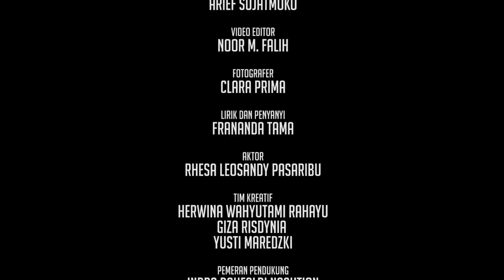Hari Move On Nasional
20 Mei adalah Hari Kebangkitan Nasional. Kebangkitan bisa juga diartikan move on atau beranjak. Nah, beranjaknya bisa macem-macem. Beranjak dari hobi ngebully orang, beranjak dari kemalasan, yah banyak deh. Intinya beranjak dari hal-hal buruk.

Special Thanks to SAYKOJI.

LIRIK:

20 Mei, Hari Kebangkitan Nasional.
Bangkit artinya harus move on
Gimana kalo kita sebut Hari Move On Nasional.
Lo coba dengerin nih lagunya

Hari gini lo masih males-malesan
Zuckerberg umur 20an jadi jutawan
Mau jadi apa lo di masa depan
Kalo kerjaan lo cuma tidur-tiduran

Jaman makin maju semua udah canggih
Ini itu pakai smartphone tinggal pilih
Tapi semua jadi bikin nagih
Secara gak sadar otak elo diambil alih

Buat lo semua yang suka ngebully
Dari si Sonya sampe kasus Bekasi
Jangan sampe elo ditangkep polisi
Lo dengerin ini baik-baik jangan sok tuli

Lo udah tau Jakarta macet
Lihat kanan kiri atas bawah udah padet
Jangan jadiin alasan elo buat ngaret
Bilangnya otw padahal lo masih ngulet

REFF
Ayo kita semua move on!
Jangan cuma gadget yang on!
Kapan elo mau move on?
Hari ini yuk kita kemon!

Buruan lo bangun jangan tidur aja
Ayo bergerak mari bekerja
Jadi manusia itu harus berguna
Mulai aja dari apa yang lo suka

Taro gadget lo sekarang juga
Kagak baek kalo lo masih puja-puja
Kalo batre lowbet biarin aja
Doi gak bakal baper udeh tinggalin aja

Coba lo inget yang lo bully?
Yang udah lo katain sampe masuk ke hati
Yang mungkin juga sampe pengen bunuh diri
Buruan minta maaf sebelum doi mati

Alasan otw itu udah basi
Jaman gini udah kagak butuh janji-janji
Jakarta macet itu udah pasti
Kalo kagak mau telat ya lo bangun pagi!